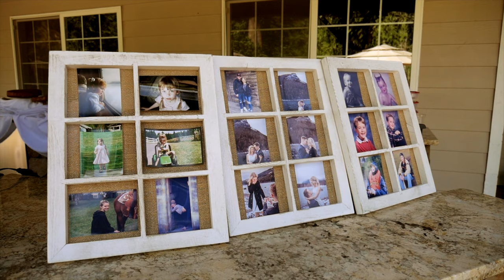Matthew & Ella Blacken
Congratulations Blackens!